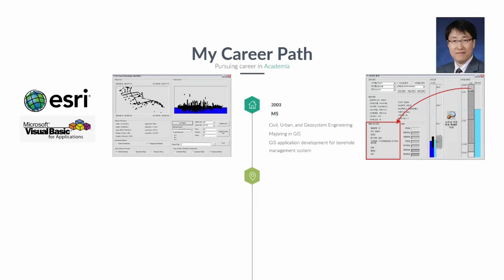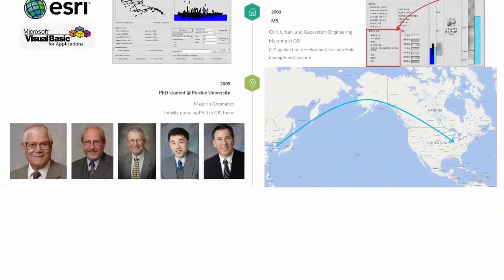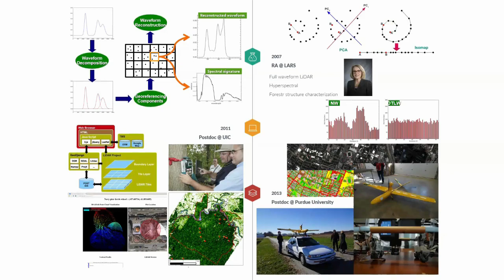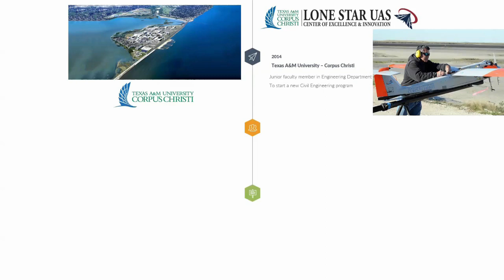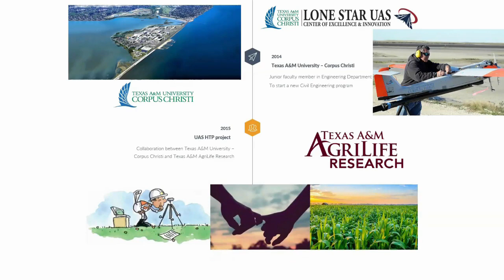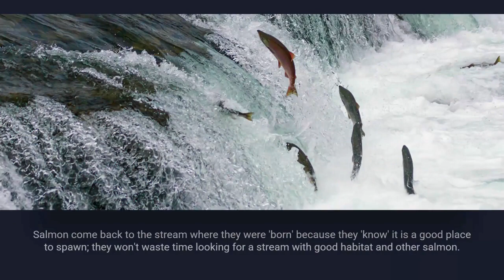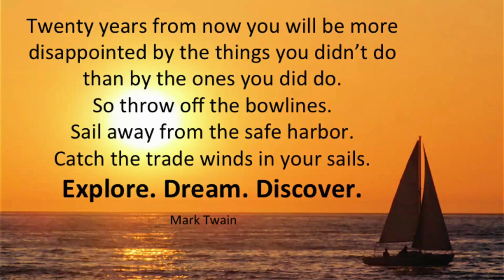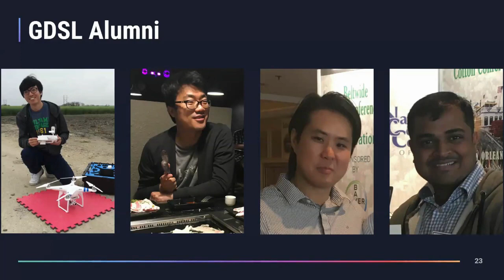Celebrating Our Associate Professors: Jinha Jung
Jinha Jun is an associate professor in civil engineering. He presented research on Sept. 5, 2023, as part of the Celebrating Our Associate Professors series.